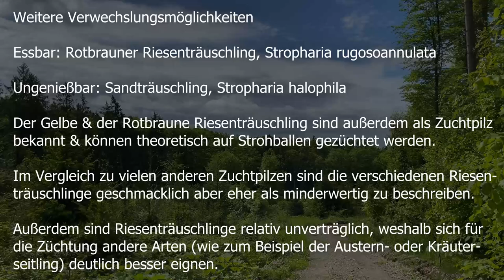Pilzportrait - Gelber Riesenträuschling | Stropharia rugosoannulata f. lutea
🍄 Bezeichnung: Gelber Riesenträuschling, Gelber Kulturträuschling, Stropharia rugosoannulata forma lutea

🍄 Synonyme: Stropharia bulbosa forma lutea, Stropharia ferrii var. lutea, Naematoloma ferrei forma luteum, Naematoloma rugosoannulatum forma luteum

Essbar: Rotbrauner Riesenträuschling, Stropharia rugosoannulata

Ungenießbar: Sandträuschling, Stropharia halophila

🍄 Der Gelbe Riesenträuschling ist ein Folgezersetzer und erscheint gerne auf Ackern, alten Holzlagerplätzen und anderen pflanzlichen Abfällen. Der Gelbe Riesenträuschling bevorzugt sandige Böden und erscheint vom Frühling bis in den späten Herbst hinein.

🍄 Der Gelbe Riesenträuschling ist ungiftig, ist aber vor allem in größeren Mengen unverträglich. Außerdem besitzt der Gelbe Riesenträuschling einen relativ minderwertigen erdig bis rettichartigem Geschmack, der nicht jedem zusagt. Zu beachten gilt beim Gelben Riesenträuschling, dass besonders bei Funden auf Ackern große Vorsicht geboten ist. Besonders auf vor kurzem gespritzten oder gedüngten Ackern kann es zu Sekundärvergiftungen, durch Dünge- oder Pflanzenschutzmittel kommen, weshalb auf Ackern wachsende Riesenträuschlinge besser nicht für Speisezwecke gesammelt werden sollten.

🍄 Der Gelbe Riesenträuschling gilt außerdem als Zuchtpilz und kann theoretisch auf Strohballen gezüchtet werden. Im Vergleich zu vielen anderen Zuchtpilzen gelten die verschiedenen Riesenträuschlinge aber eher als geschmacklich minderwertig und sind zudem auch relativ unverträglich.